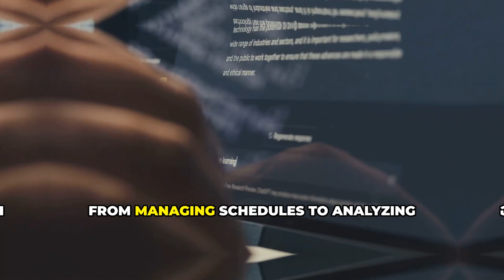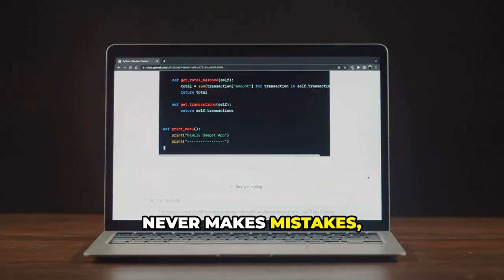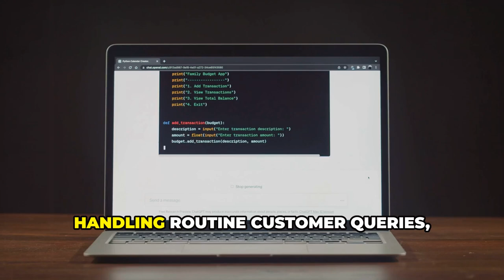AI Business Assistant Transforming the Way We Work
Meet your new dedicated, tireless AI Business Assistant! 🌟 Discover how this cutting-edge assistant constantly learns and adapts to streamline workflows, boost productivity, and increase efficiency. From managing schedules and analyzing complex data sets to automating repetitive tasks and providing data-driven insights, the AI Business Assistant enables your team to focus on what truly matters. Experience enhanced customer engagement and personalized interactions as routine queries are handled seamlessly. Versatile and intuitive, this assistant customizes its functionality based on user interactions, improving with each engagement.

OUTLINE:

00:00:00 Introduction to AI Business Assistant
00:00:40 Streamlining Tasks
00:00:52 Real-World Interaction
00:01:21 Benefits of AI Business Assistants
00:03:04 AI Across Departments
00:03:15 AI's Learning and Adaptation
00:03:28 The Future Workplace
00:03:39 Conclusion and Call to Action